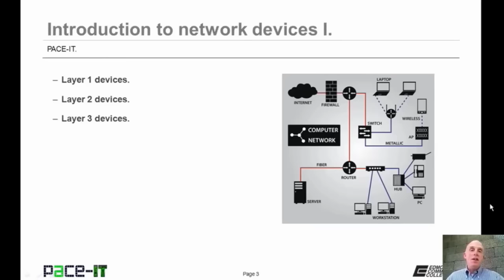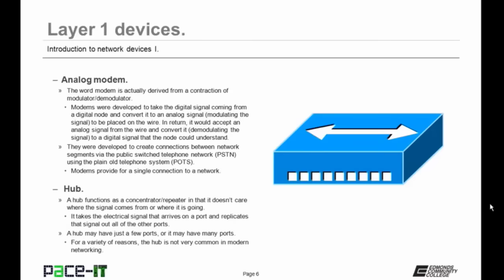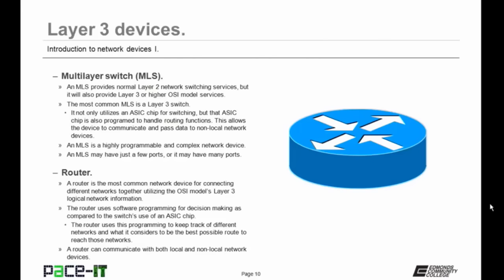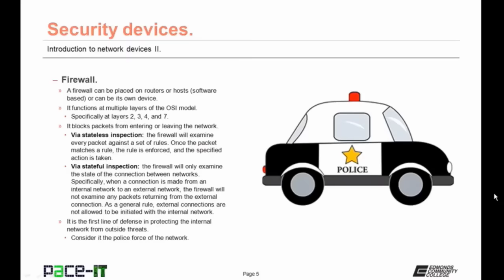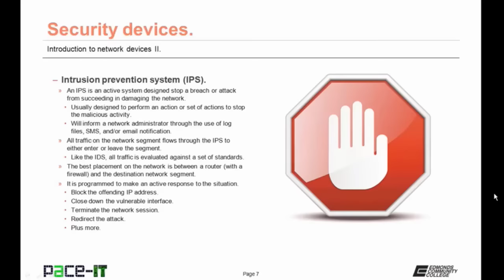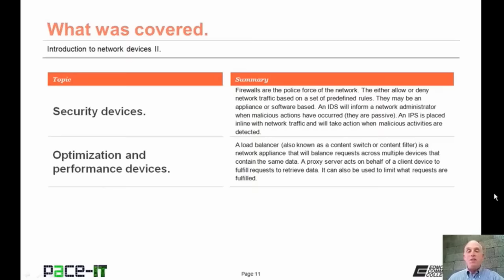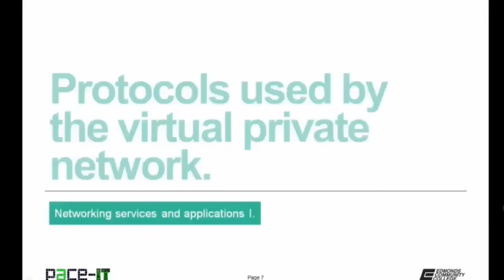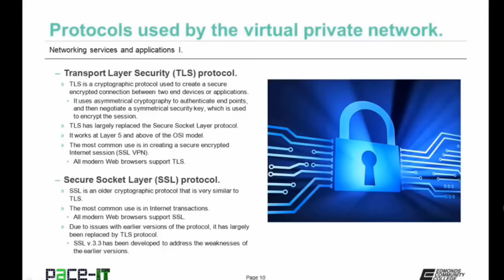Computer Networking Complete Course - Basic to Advanced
A computer network is a group of computers that use a set of common communication protocols over digital interconnections for the purpose of sharing resources located on or provided by the network nodes. The interconnections between nodes are formed from a broad spectrum of telecommunication network technologies, based on physically wired, optical, and wireless radio-frequency methods that may be arranged in a variety of network topologies.

The nodes of a computer_network may be classified by many means as personal computers, servers, networking hardware, or general purpose hosts. They are identified by hostnames and network addresses. Hostnames serve as memorable labels for the nodes, rarely changed after initial assignment. Network addresses serve for locating and identifying the nodes by communication protocols such as the Internet Protocol.

In this comprehensive computer networking course you will learn ins and out of computer networking. You will learn from the very basic of computer networking to the very advance concept of networking. The following topic has been discussed in great details in this course:

*** Topics ***
Intro to Network Devices (part 1)  (0:00)
Intro to Network Devices (part 2) (7:14)
Networking Services and Applications (part 1) (15:10)
Networking Services and Applications (part 2) (22:55)
DHCP in the Network (26:00)
Introduction to the DNS Service (35:59)
Introducing Network Address Translation (44:13)
WAN Technologies (part 1) (51:16)
WAN Technologies (part 2) (1:01:00)
WAN Technologies (part 3) (1:8:10)
WAN Technologies (part 4) (1:16:00)
Network Cabling (part 1) (1:21:00)
Network Cabling (part 2) (1:30:35)
Network Cabling (part 3) (1:37:00)
Network Topologies (1:42:00)
Network Infrastructure Implementations (1:49:00)
Introduction to IPv4 (part 1) (1:55:00)
Introduction to IPv4 (part 2) (2:01:47)
Introduction to IPv6  (2:15:00)
Special IP Networking Concepts (2:25:36)
Introduction to Routing Concepts (part 1) (2:33:39)
Introduction to Routing Concepts (part 2) (2:39:00)
Introduction to Routing Protocols (2:49:26)
Basic Elements of Unified Communications (2:54:37)
Virtualization Technologies (3:14:00)
Storage Area Networks (3:05:34)
Basic Cloud Concepts(3:11:10)
Implementing a Basic Network (3:17:57)
Analyzing Monitoring Reports (3:27:28)
Network Monitoring (part 1) (3:33:10)
Network Monitoring (part 2) (3:41:00)
Supporting Configuration Management (part 1) (3:48:00)
Supporting Configuration Management (part 2) (3:55:00)
The Importance of Network Segmentation (4:01:12)
Applying Patches and Updates (4:08:21)
Configuring Switches (part 1) ( :14:10)
Configuring Switches (part 2) (4:21:30)
Wireless LAN Infrastructure (part 1) (4:30:00)
Wireless LAN Infrastucture (part 2)
Risk and Security Related Concepts
Common Network Vulnerabilities
Common Network Threats (part 1)
Common Network Threats (part 2)
Network Hardening Techniques (part 1)
Network Hardening Techniques (part 2)
Network Hardening Techniques (part 3)
Physical Network Security Control
Firewall Basics
Network Access Control
Basic Forensic Concepts
Network Troubleshooting Methodology
Troubleshooting Connectivity with Utilities
Troubleshooting Connectivity with Hardware
Troubleshooting Wireless Networks (part 1)
Troubleshooting Wireless Networks (part 2)
Troubleshooting Copper Wire Networks (part 1)
Troubleshooting Copper Wire Networks (part 2)
Troubleshooting Fiber Cable Networks
Network Troubleshooting Common Network Issues
Common Network Security Issues
Common WAN Components and Issues
The OSI Networking Reference Model
The Transport Layer Plus ICMP
Basic Network Concepts (part 1)
Basic Network Concepts (part 2)
Basic Network Concepts (part 3)
Introduction to Wireless Network Standards
Introduction to Wired Network Standards
Security Policies and other Documents
Introduction to Safety Practices (part 1)
Introduction to Safety Practices (part 2)
Rack and Power Management
Cable Management
Basics of Change Management
Common Networking Protocols (part 1)
Common Networking Protocols (part 2)